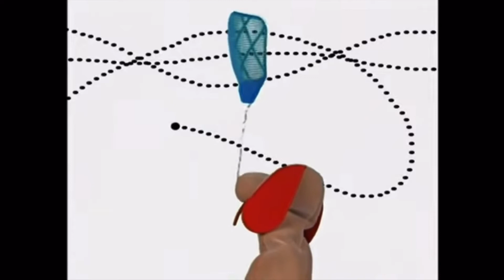Baby Einstein meme #31